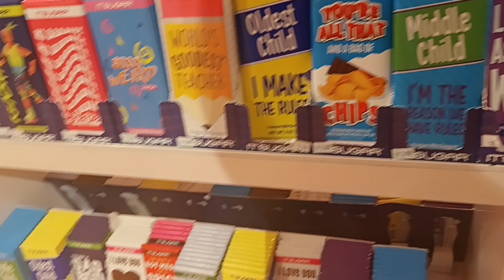Fly -Ty Life style vlogd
candy shop